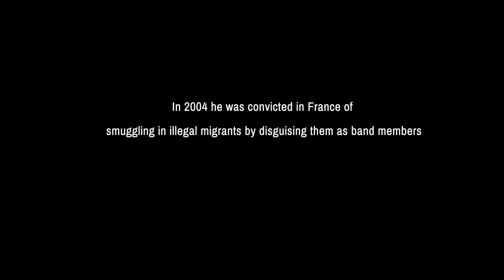Congo music legend Papa Wemba dies on Stage